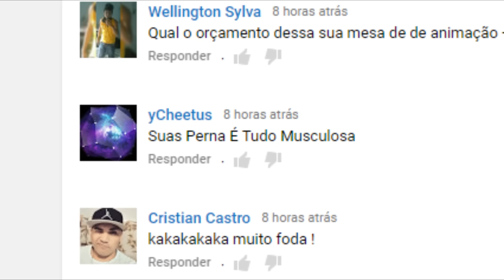FUI LER OS COMENTÁRIOS E...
Snap: srleonam